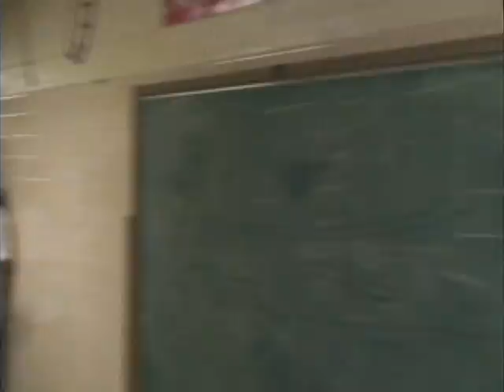Cinnaminson High School Lip Dub "Working For The Weekend" (AKA Project X)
Cinnaminson High School's Advanced TV Production class presents Project X - a one-take lip dub of the Loverboy song "Working For The Weekend." Shot on October 28th, 2011.